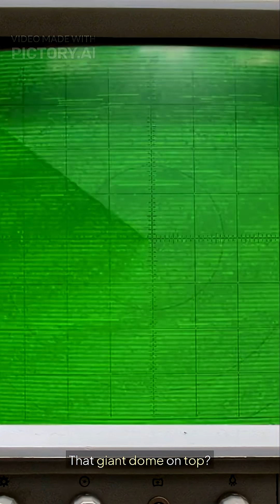Today’s Most-Tracked Flight Explained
a U.S. Air Force plane with the callsign EMBER40 became the #1 tracked flight in the world on Flightradar24.
This wasn’t just any plane—it was a Boeing E-3C Sentry AWACS, a flying radar station used for surveillance, command, and control.

📡 In this video, we’ll cover:

Why EMBER40 drew so much attention on flight trackers

What makes the E-3 Sentry unique with its giant radar dome

Why it was circling over Portsmouth and Portland, New Hampshire at 24,000 feet

Whether this was a training mission, monitoring exercise, or something more

From unusual flight paths to global aviation mysteries, we track the skies and explain what’s really happening above us.